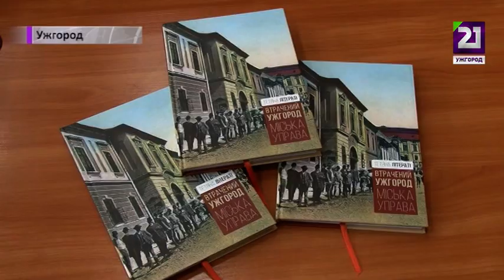«Втрачений Ужгород: міська управа»